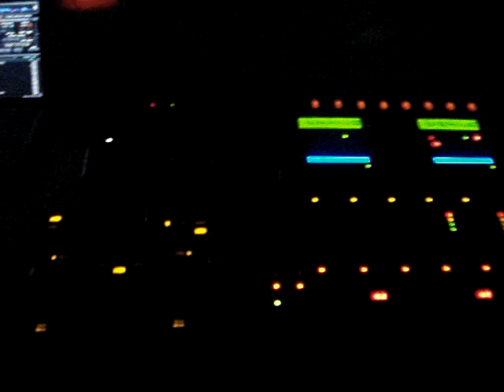I Know You Want Me. (cumbia)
SONIDO SCORPION DISCOTHEQUE MOVIL DJ JONATHAN MENDEZ 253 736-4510 KENT WA.